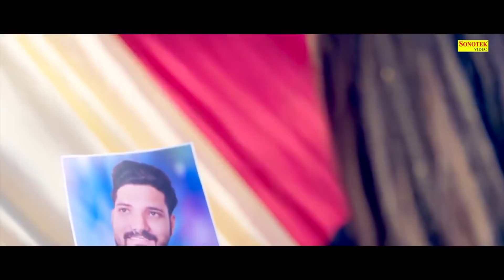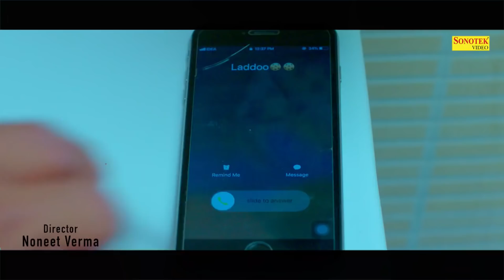Popular Haryanvi Song | Latest 2018 Songs | Sapna Chaudhary | Raj Mawar Karan Mirza | SonotekRecords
Collection Of New Most Popular Haryanvi Songs Haryanavi 2018. Starring Sapna Chaudhary, Raj Mawar, Karan Mirza.

Name Of Songs :-

Title Song :- Best Haryanvi Songs Of 2018

Album : - Best Haryanvi Songs Of 2018

Artist :- Sapna Chaudhary, Raj Mawar, Sonika Singh

Special Thanks: :- Sonotek Studio